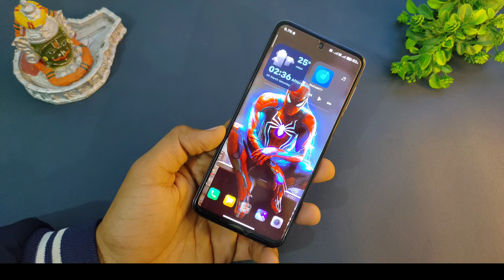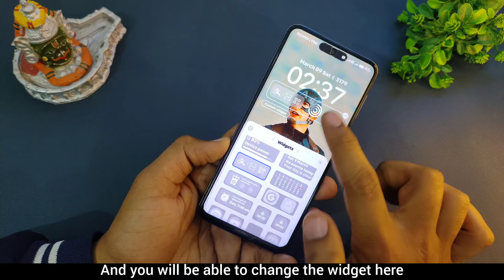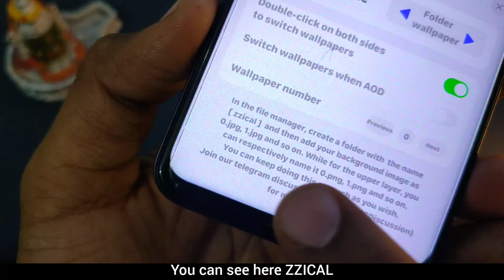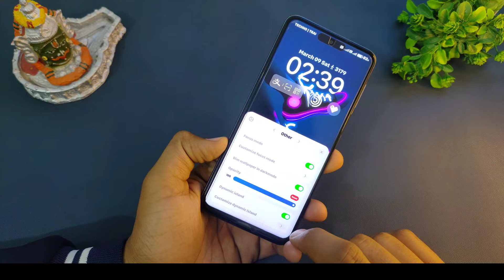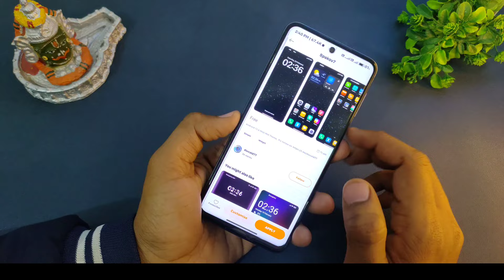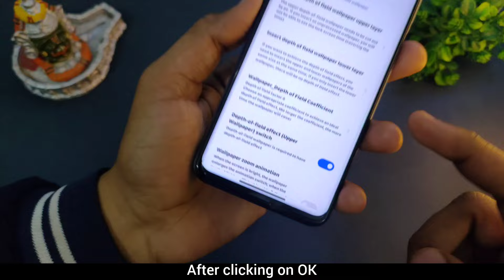Hyper+IOS17 Best Theme Customization For Miui13/14 ✅ IOS17 Theme For Xiaomi ⚡ Miui To iOS17 |HyperOS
Wallpaper Link

Your Questions →

miui 14
miui themes
miui 14
miui themes
hyperos theme
hyper os
latest miui themes